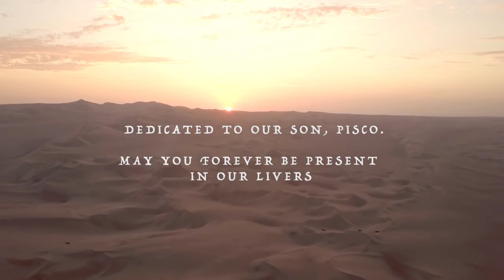Sandboarding Peru | SandSki Peru | Laurent Bernhard and friends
Laurent of Global Warming Riders riding with Friends in Peru.